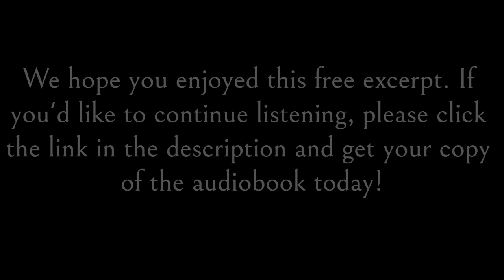Contemporary Romance Audiobook | Love's Helper (Love's Magic Book 17) | Free Preview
A free excerpt from Betty McLain's audiobook, Love's Helper (Love's Magic Book 17), narrated by Maggie Randolph and published by Next Chapter Audio.

GENRE: Contemporary Romance

BOOK DESCRIPTION
She loved him from the time they were children, but Sandy never treated Minnie as anything other than an honorary little sister. Still, Minnie held out hope that one day they could be more.

Then danger came, and her guardian angel prompted her to seek help. With her brother missing and her stepfather after her, there was only one place left to go.

Sandy listened to the fearful plea for help and jumped into action, as he would for any friend in need, but the feelings he had for Minnie were not that of simple friends. Thrust together by fate, the love they each held in secret bubbled under the surface.

But before they could be together, he had to find a way to keep her safe.